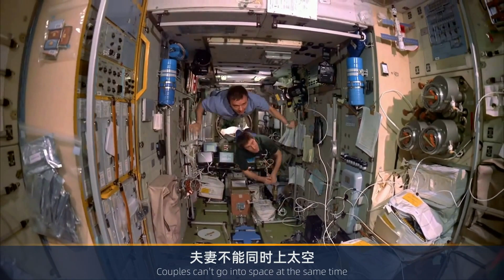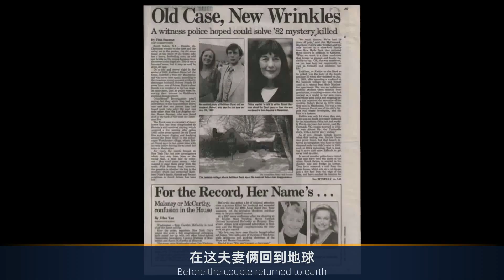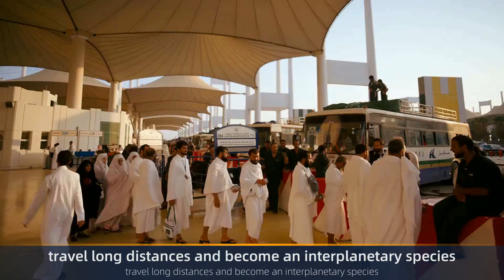1992年宇航员夫妻上天：究竟有没发生"故事"？众望所归答案却没有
1992年宇航员夫妻上天：究竟有没发生"故事"？众望所归答案却没有